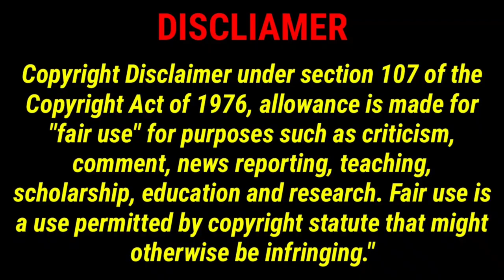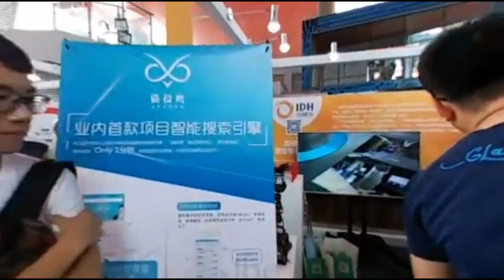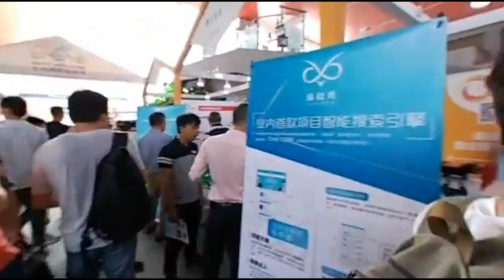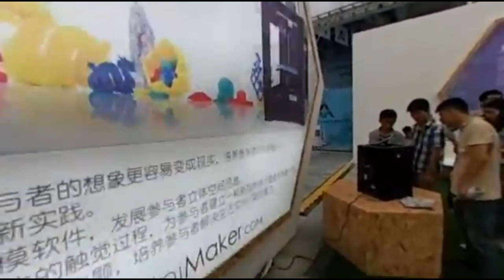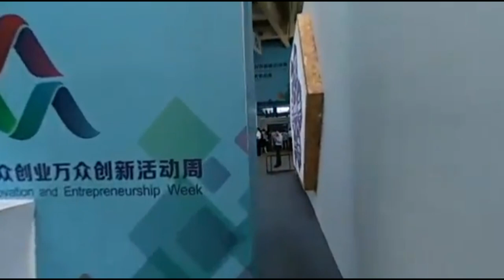Shenzhen 360º: Maker Week Expo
Shenzhen 360º: Maker Week Expo china shenzhen @Naomi-Wu

Shenzhen

 maker

Nanshan

 SexyCyborg

Drones

China

 Guangdong